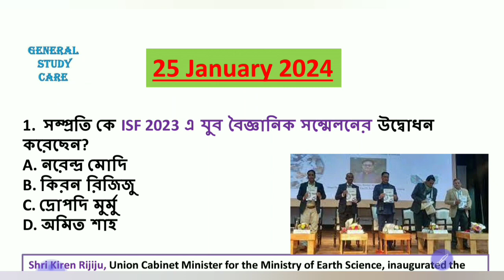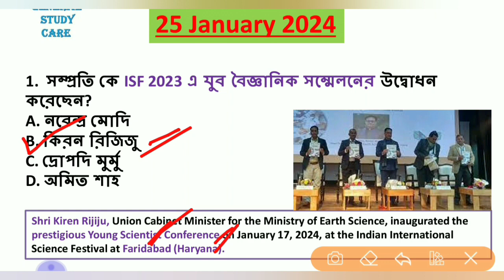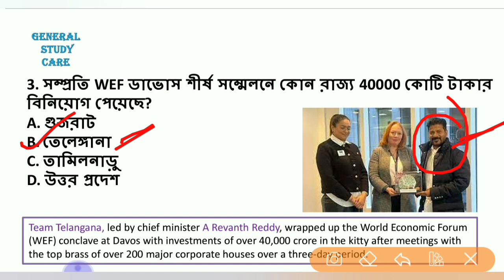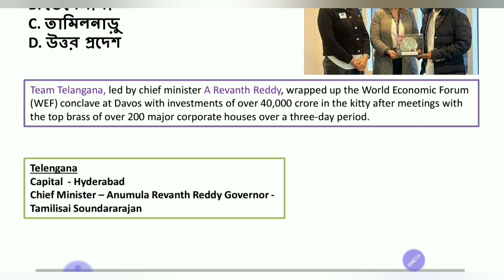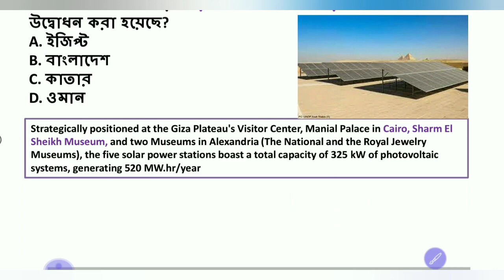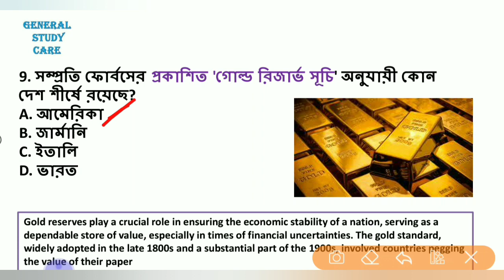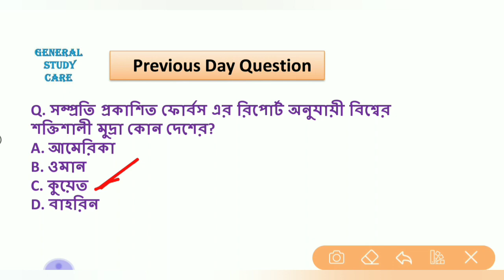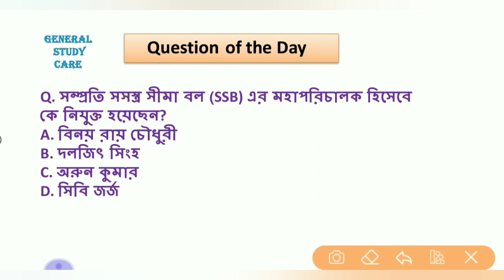Current Affairs 25 January 2024 Best MCQ Questions in Bengali for All Competitive Exams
Current Affairs 25 January 2024 Best MCQ Question in Bengali for All Competitive Exams

Current Affairs 25 January 2024 Best Question in Bengali for All Competitive Exams,
best Current affairs, mcq question,
Most important current affairs Daily current affairs
Current affairs question for all exam Current affairs question for wbpsc exam
Current affairs MCQ question Current affairs question with static GK Current affairs question with static GK for exam Current affairs question with static GK for PSC exam
Current affairs question with static GK for All WBPSC exam Current affairs question with static GK for All competitive exam